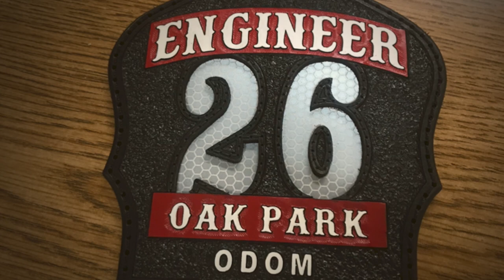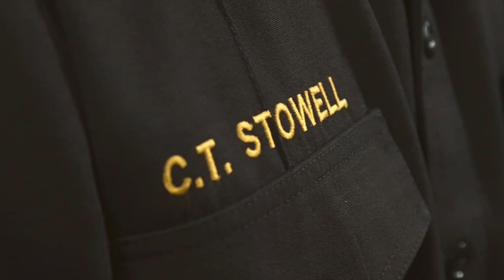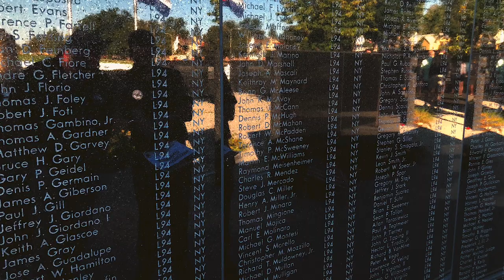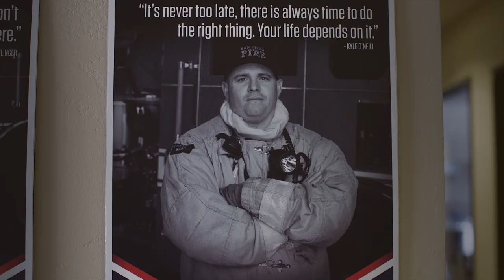Firefighter Cancer Awareness Month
Cancer is the leading cause of Line of Duty Deaths, and we need to make a culture change. That's why FirefighterAid is joining Firefighter Cancer Support Network and the International Association of Fire Fighters to DoMoreGood in the month January by highlighting cancer education and awareness opportunities this FFCancerMonth!